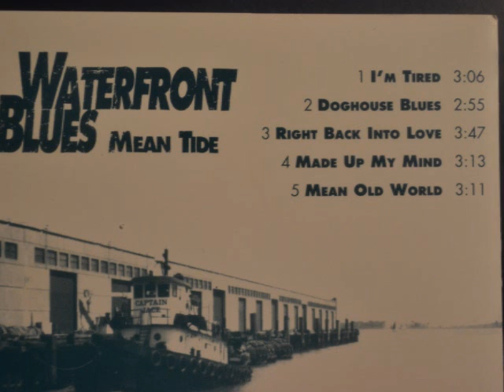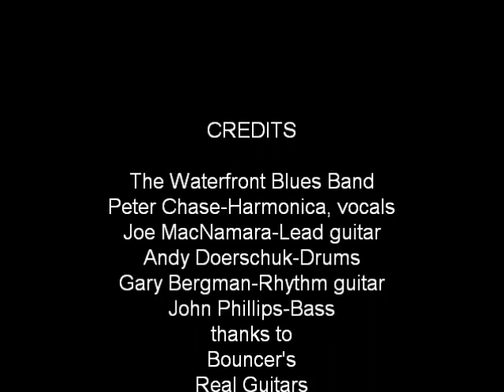WATERFRONT BLUES BAND-CHAMPAGNE&REEFER!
The Waterfront Blues Band-Peter Chase, Harmonica and vocals Joe MacNamara-Guitar Andy Doerschuk-Drums Gary Bergman-Guitar John Phillips-Bass